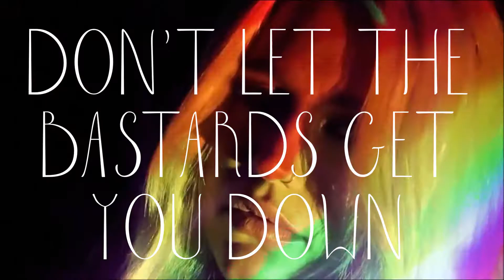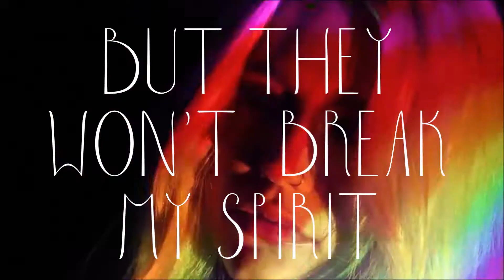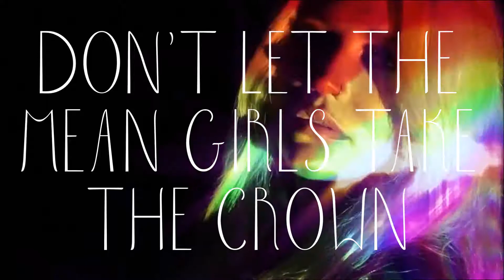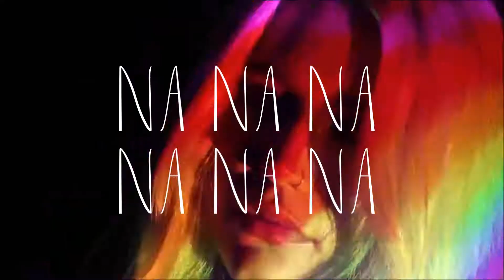Kesha - Bastards (lyrics on screen)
Song: Bastards
Artist: Kesha
Album: Rainbow
Release date: August 11, 2017

Font(s) used: Sabrina